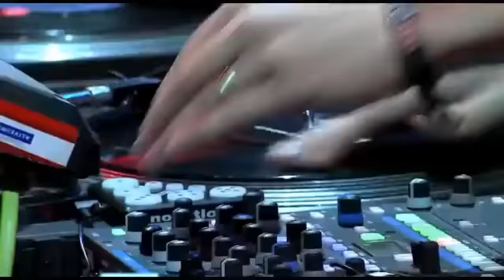Raptors halftime show-dj jazzi Jeef, skratch bastid,hedspin & four color zack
DJ MIX DE COLECCIÓN (DJRAY54) ESTA DEMOSTRACION ESTA EN MANOS DE LOS MEJORES DJ DEL MUNDO.